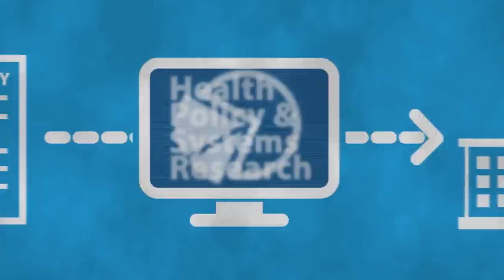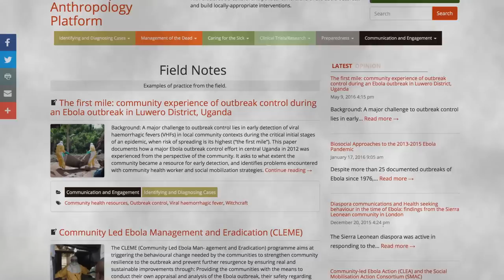What is Health Policy and Systems Research and how can it strengthen Health Systems?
A short film produced by Health Systems Global and the Alliance for Health Policy and Systems Research outlining the field of Health Policy and Systems Research (HPSR) and the role it can play in strengthening health systems around the world.

CREDITS: This film features footage from two videos:
1) "Ebola Response Anthropology Platform", Institute of Development Studies. Photos provided by Annie Wilkinson.
2) "Health Policy & Systems Research: guiding policy, driving change”, a film by Parvez Imam and was funded by the Alliance for Health Policy and Systems Research, WHO.